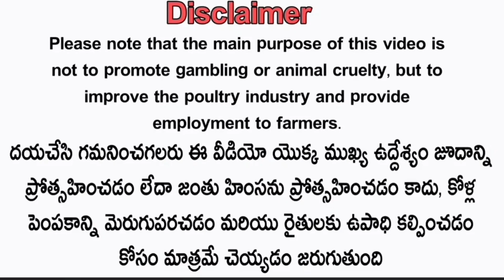భీమవరం జాతి మెట్ట రెచ్చువాటం 3పెట్టలు బల్క్ సేల్||9182192787